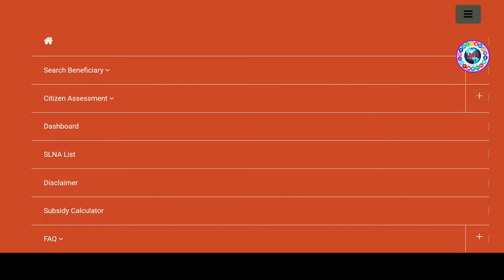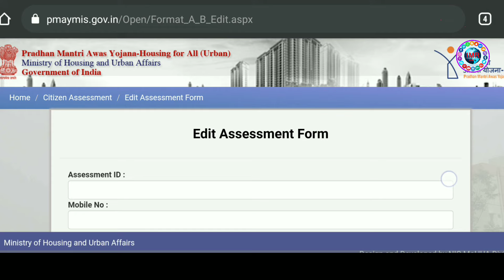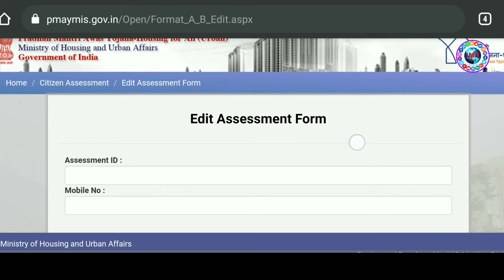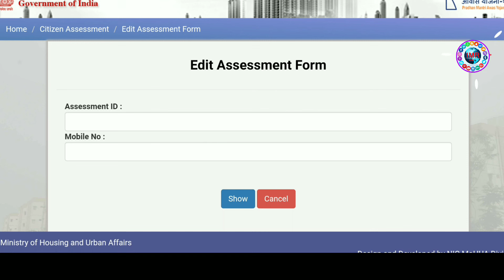Pradhanmantri Aawas Yojana Edit Assessment Form Online Assessment ID PMAY Edit Assessment Form 2021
🙏 Video Content 🙏

LiveChat
🙏👉RELATED QUERIES👈🙏
pradhan mantri awas yojana apply online form 2021
pradhan mantri awas yojana application

Welcome:
Mobile, computer, internet, youtube tech, unboxing best video and governance schemes news, government subsidy , new service scheme video, and biggest breaking news live stream breaking news for everyone.
Thanks
Buisness Enquiry
_______Thank you_________________